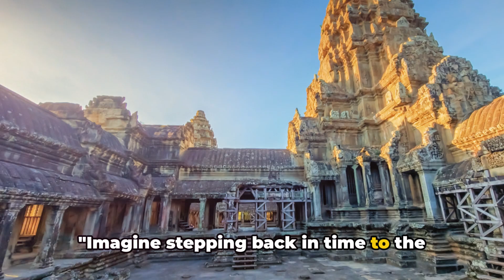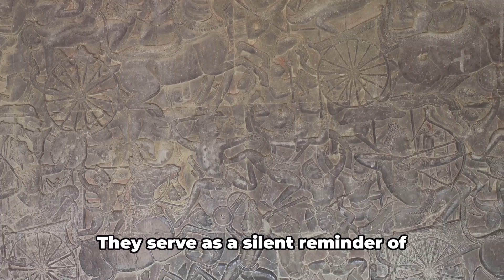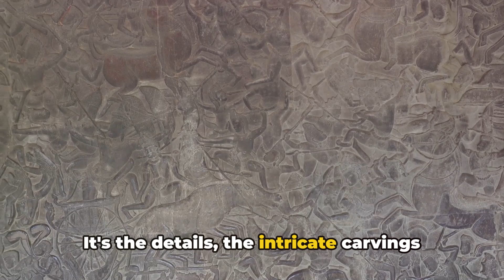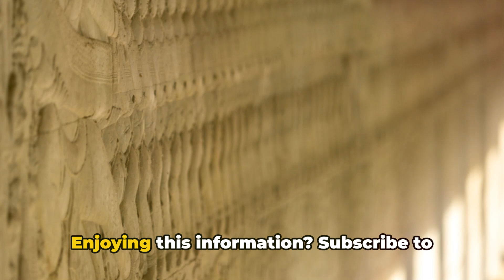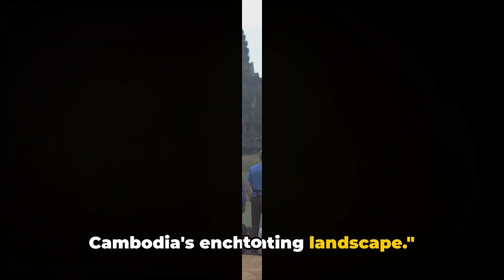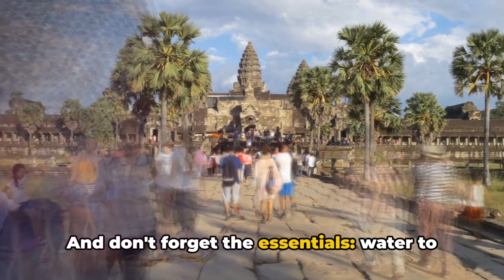Ancient Ruins of Angkor Wat: Mystical Journey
Welcome to TravelsWithRandy – Your Passport to Adventure! 🌍 Join us as we explore captivating destinations worldwide, from iconic landmarks to hidden gems. Dive into original travel videos, AI-generated insights, and practical travel tips for your next adventure. Share your travel stories and join our global travel community of enthusiasts! We release new videos weekly, covering topics like comedy travel, haunted travel, ghost stories, skinwalker sightings, supernatural travel, funny road trips, mysterious places, and eerie locales. Discover the best places to visit in America, top travel destinations, and embark on unforgettable USA road trips. Let's make every journey an adventure with TravelsWithRandy!

Have you ever wondered about the mysteries hidden within the ancient ruins of Angkor Wat? Nestled in Cambodia, this UNESCO World Heritage site is a testament to human ingenuity and spiritual devotion. Spanning vast expanses, Angkor Wat whispers tales of a bygone era through its weathered stones and intricate carvings. This architectural marvel stands as a beacon of Cambodia's rich history and cultural heritage.

As we explore its captivating narratives, we'll uncover how Angkor Wat evolved from a Hindu temple dedicated to Vishnu into a Buddhist site. Each stone holds stories waiting to be discovered amidst lush landscapes that enhance its mystical charm.

00:00:00 The Enigma of Angkor Wat
00:02:14 The Historical Significance
00:04:48 Architectural Marvels
00:07:16 Embracing Nature
00:09:29 Visiting Angkor Wat
00:10:32 Conclusion

Explore more with TravelsWithRandy! 🌍 Embark on a journey of discovery with our TravelsWithRandy videos.

"This video and channel feature both AI-generated and traditional content, created for entertainment and informational purposes only. I am not a travel agent or professional advisor. I only recommend products I believe in.